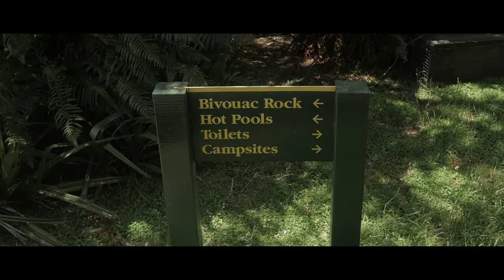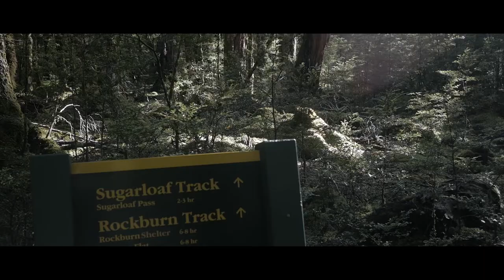Seven Days: Hiking in New Zealand's South Island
A week of footage over the Christmas holidays 19/20, which I spent road tripping, car camping, tramping, and making friends.